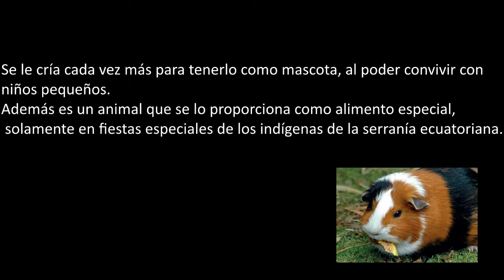Cuy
Nombre común: CUY
Nombre científico: Cavia Porcellus

Se le cría cada vez más para tenerlo como mascota, al poder convivir con niños pequeños. Además es un animal que se lo proporciona como alimento especial, solamente en fiestas especiales de los indígenas de la serranía ecuatoriana.